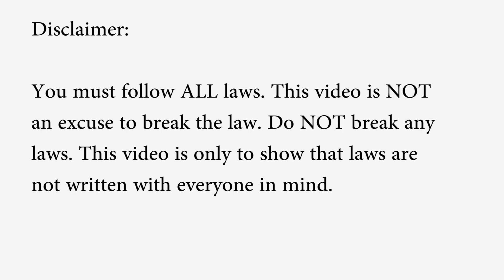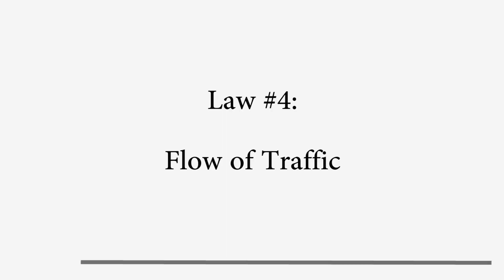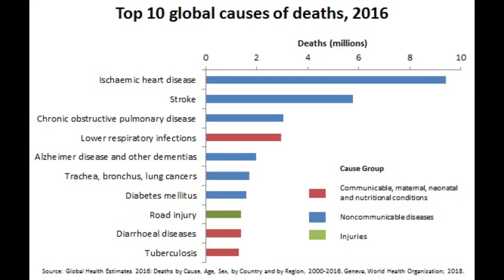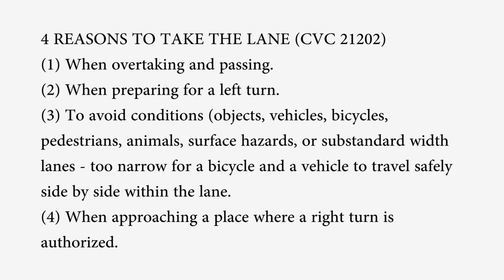All Bicyclists Break the Law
Why do ALL bicyclists break the law? Why do we care so much? Why aren't we concerned that cars literally murder thousands everyday?

Good questions. Hopefully this video will help. There will be more to come in this video series.